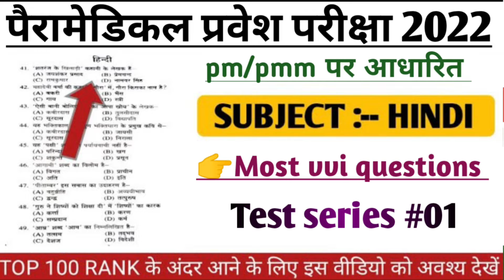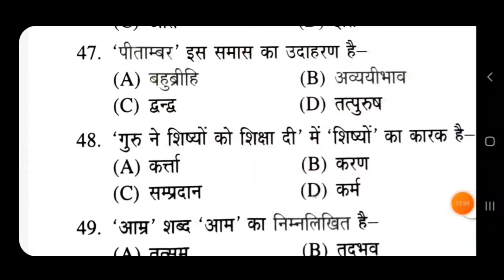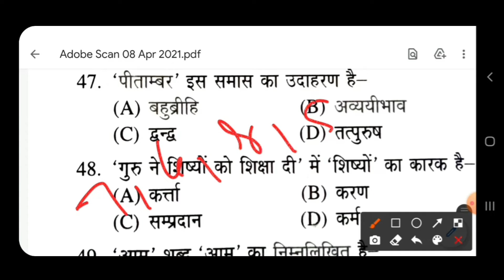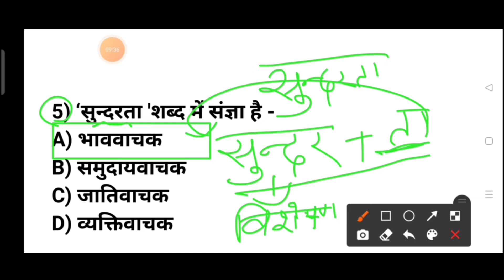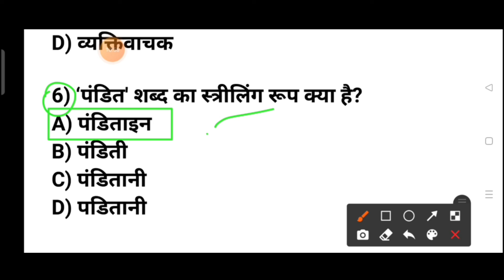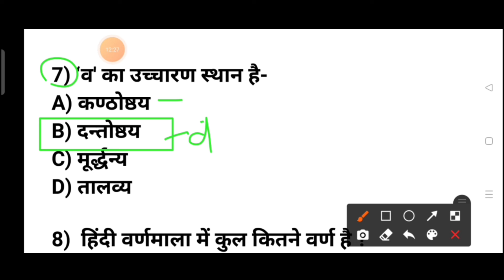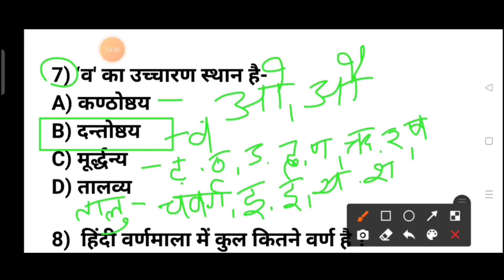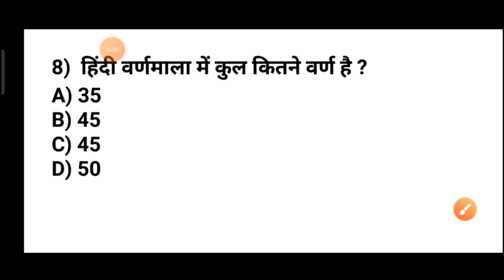bihar (pm/pmm) important Hindi questions 2022 | paramedical important Hindi questions 2022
bihar paramedical (pm/pmm) important Hindi questions 2022 | paramedical important Hindi questions 2022

bihar paramedical question paper pdf
bihar paramedical Questions paper 2022
bihar paramedical Science questions
paramedical 2022 vvi science questions
paramedical 2022 vvi Gk Questions
paramedical All Subjects in one video live Class

paramedical vvi question 2022 pdf
paramedical vvi question 2022 bihar
paramedical vvi question 2022 in hindi
iti ka question paper 2022
iti question bank 2022
 आईटीआई एग्जाम पेपर 2022
paramedical important GK questions